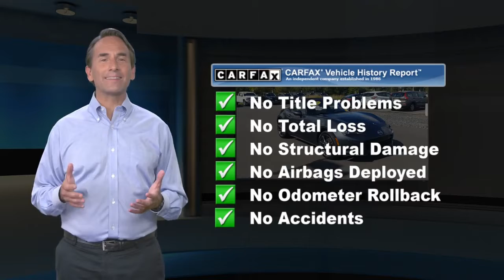Used 2016 Mazda MX-5 Miata Grand Touring, Point Pleasant, NJ U13687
[RLVID:9782:ace2fce8abc16fdf:63c1b6e1910aaed7:1]